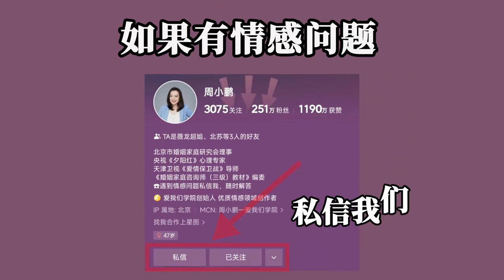心理学家：安慰伴侣的最高境界，只需要这“7个字”